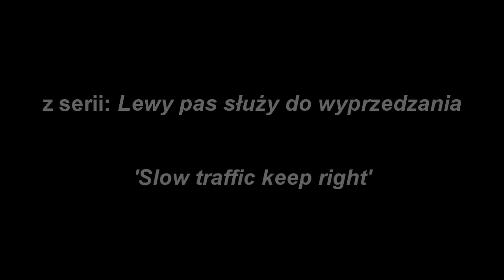Część 2 - Lewy pas służy do wyprzedzania // Part 2 - Slow traffic keep right